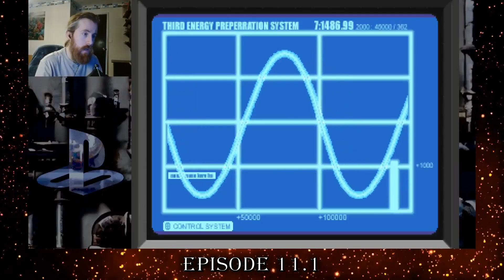When rage meets confusion | Dino Crisis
All the best bits from episodes 11 through to 13. Comment and let me know what you think